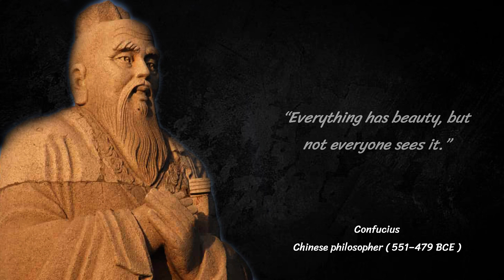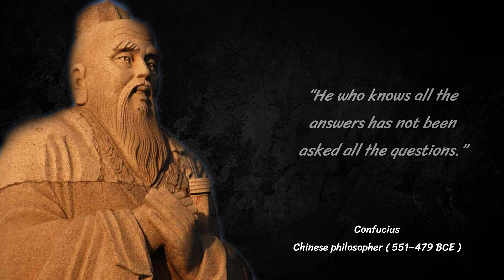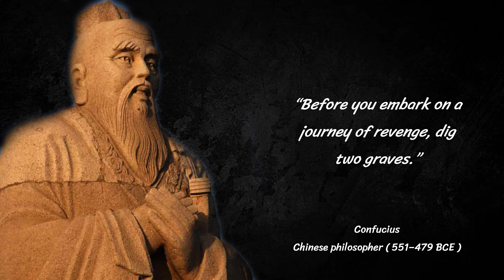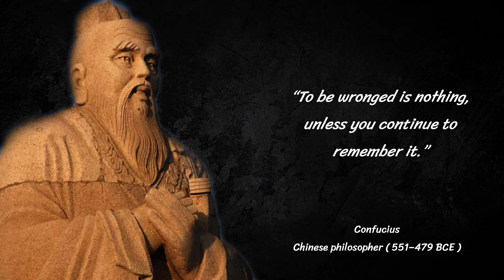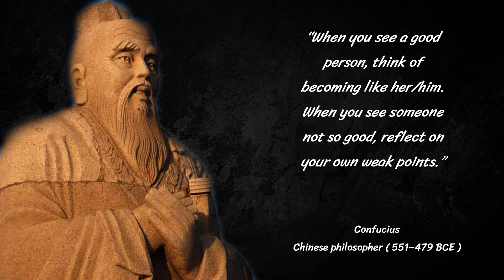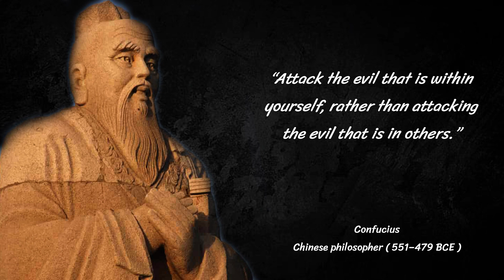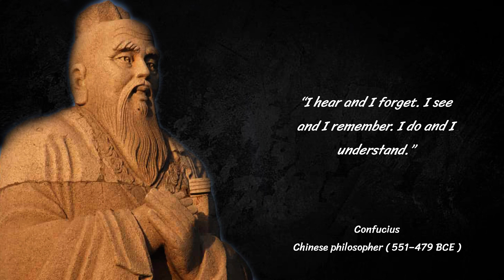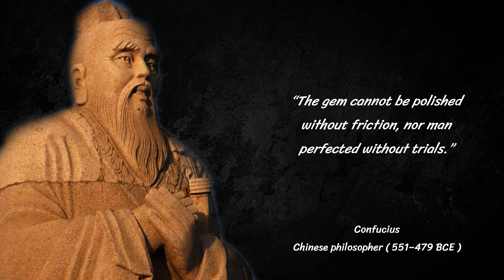Confucius Quotes About Life, Love and Wisdom To Inspire You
Confucius was a Chinese philosopher and politician of the Spring and Autumn period who is traditionally considered the paragon of Chinese sages. Confucius's teachings and philosophy underpin East Asian culture and society, remaining influential across China and East Asia to this day.